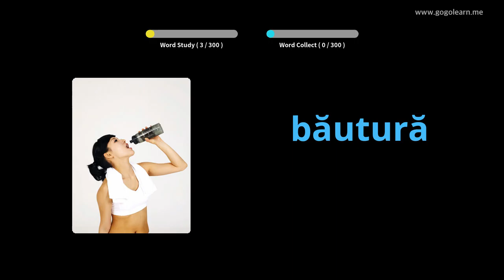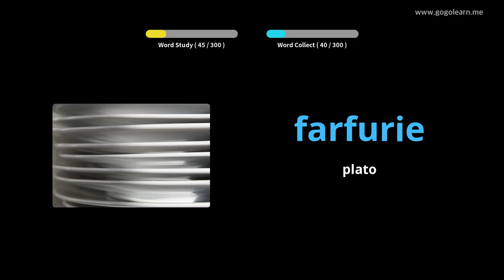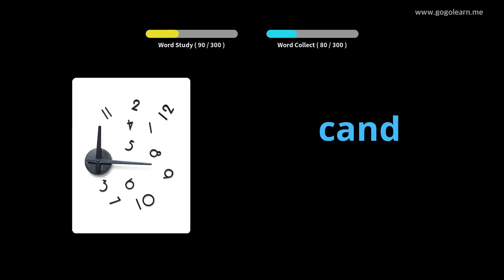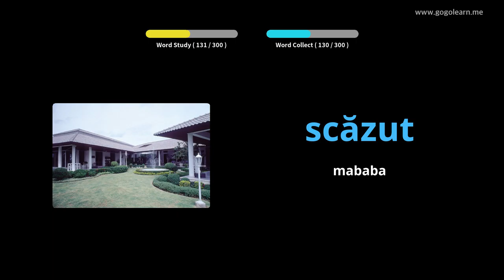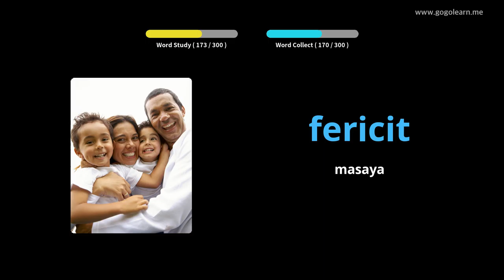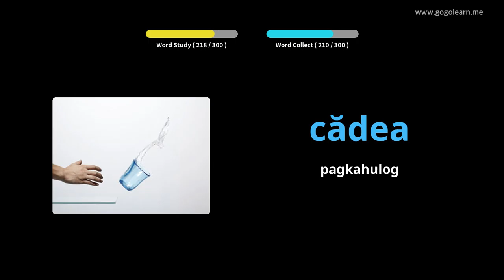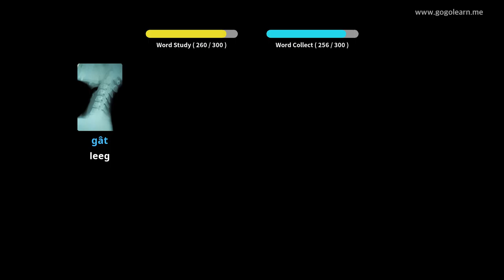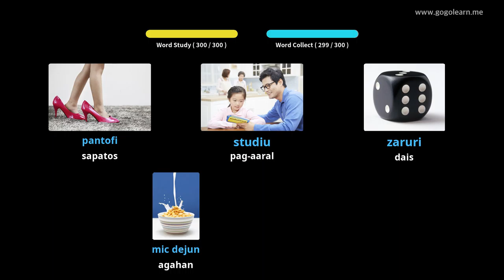Pakikinig ng bokabularyo ng Roman Habang Nagmamaneho | Golearn